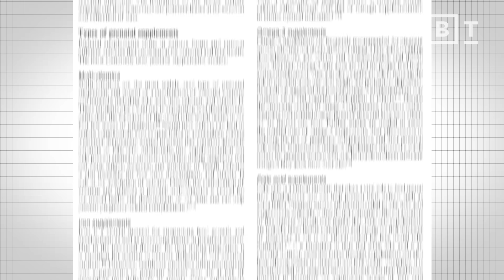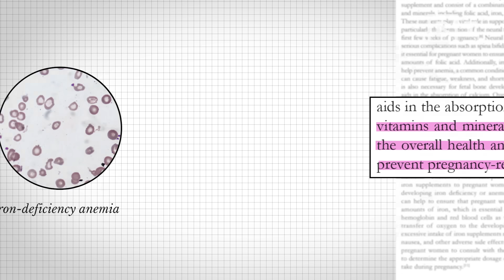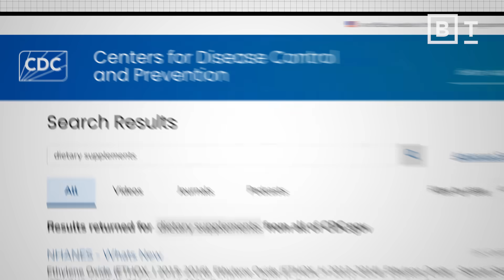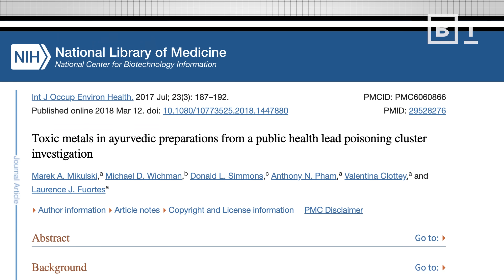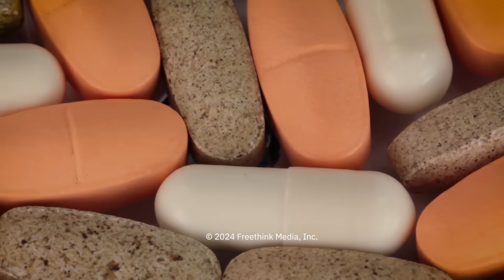How to detect a scam supplement (3 easy tests) | Dr. Jen Gunter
“The truth is there are very few supplements that have good evidence-based medicine to support them.”

Supplements and vitamins constantly go viral with claims that they can transform your health just by integrating these pills into your daily routine. But before you add to cart, take a pause and make sure you’re buying exactly what you think you are. In the US, supplement companies can’t explicitly claim to cure, treat, or prevent a disease. So how can you know which ones are legit, and which ones might just be a money grab?

Besides being potentially ineffective and a waste of money, some supplements have been shown to contain heavy metal, fungi, or even mold contaminants, and others contain just a fraction of what they claim to.

OB/GYN and bestselling author Dr. Jen Gunter says that you can easily discern snake oil salesmen from legitimate supplements grounded in good science with these 3 tips.

About Dr. Jen Gunter:

I am an OB/GYN and a pain medicine physician. I write a lot about sex, science, and social media, but sometimes I write about other things because, well, why not?

I’ve been called Twitter’s resident gynecologist, the Internet’s OB/GYN, and one of the fiercest advocates for women’s health. I have devoted my professional life to caring for women.

I’m here to build a better medical Internet. You can’t be empowered about your health if you have incorrect information. I got interested in online snake oil and dubious science when my own children were born extremely prematurely. I found separating the facts from the fiction difficult and I am a doctor, so I started thinking if this is hard for me how does everyone else manage? It put the bad information that my own patients were bringing into the office in perspective. I know people sit up late at night Googling things and fall down rabbit holes of misinformation because I’ve been there!